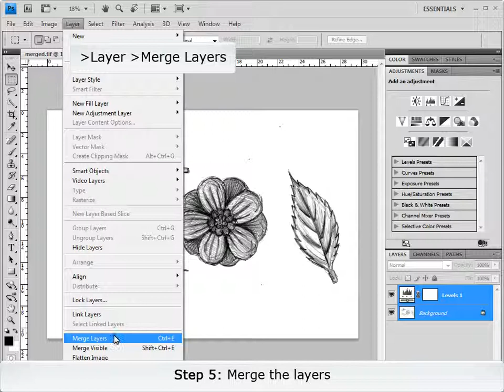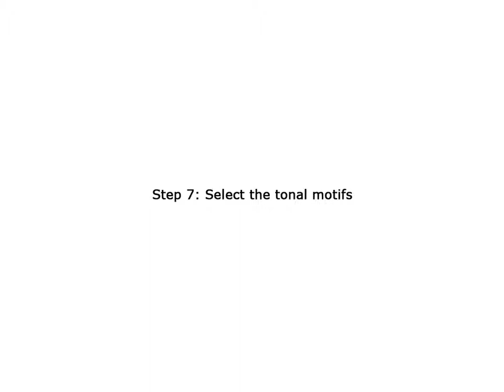Clear Cut_02 Clear Cut a Tonal Drawing using the Magic Wand Tool